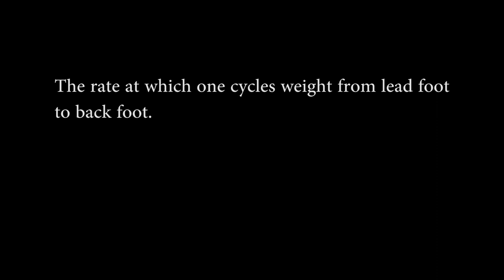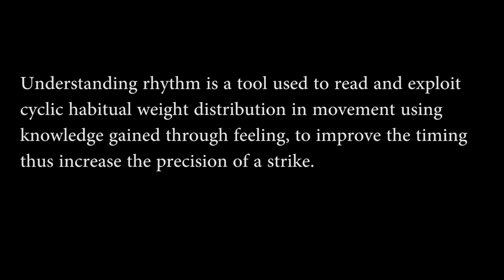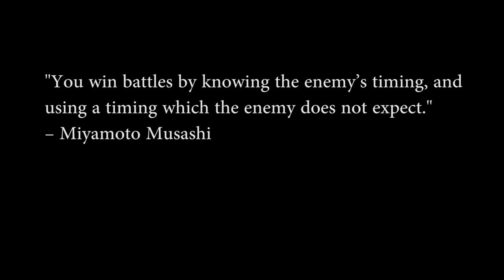Fight Rhythm Explained Through Dance & Music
What separates high level boxers & most mixed martial artists? At the highest levels, rhythm is definitely on the list.

Anderson Silva, Jose Aldo, Vasyl Lomachenko, Floyd Mayweather, Conor McGregor, Yoel Romero, Gennady Golovkin, Mike Tyson, Prince Naseem Hamed, Lyoto Machida

_Vlog_ - Trap Beat Smooth x R&B x Piano Instrumental x Cinematic Beat[Free To Use]

script: Moving to a rhythym. When we look at a dancer, theres almost something inhumanely beautiful about a dancer who's incredibly well timed to a beat. That person understands when to hit the rhythym, and we human beings, being rhythymic creatures can typically feel it. We can see and feel the skill emanate off the simplest moves, and in combination with their soul, innately we ourselves are moved by anothers ability to precisely move themselves to the music. The most beautiful dancers don't try to calculate themselves to perfectly hit a beat because it just doesn't feel real: they simply feel it, and hit it through that feeling as if the music brought those moves to life. The same feeling we use to hit a beat can be used to read an opponent, but instead, the opponents weight distrubution from lead foot to back foot becomes the music, the rhythym, and you the dancer trying to precisely time yourself to hit that rhythym, vice versa. You don't figure it out in your head like a math problem, you feel it, and slowly the same way you time yourself to a beat, you time yourself to hit your opponents rhythym, Striking them the moment they fall into their rhythym, as Conor did here, instantly stiffling aldo the moment he was about to fall into rhythym, or reacting and countering breaks in their rythym, as Conor did here. The exact definition is the rate at which one cycles their weight from the lead foot to the back foot, and as you can tell, Aldo's rhythym is inhumanely fast, which is part of the reason why his opponents can't keep up with him, they get overwhelmed trying to feel him out, but because Conor has a boxing background, and because he's dedicated so much time to visualizing and feeling Aldo's patterns of movement, that music, and the time to hit became a clear read. In essence, the understanding is a tool used to read and exploit cyclic habitual weight distribution in movement, using the knowledge you gain through feeling, to improve the timing thus increase the precision of your strike. Understanding rhythym is a valuable tool in boxing, but its utilization isn't seen as much in mma. Why is that? Because knowledge. Literally. At the end of the day, it is a tool used to exploit knowledge attained through feeling, but there are so many ways to attain and exploit a knowledge in mma that some methods and understandings simply get lost. Learning to mend a hole in your game can be a full time job, like a takedown defence or jiu jitsu submissions, and getting lost in those other methods can neglect a text book boxing one, but non the less, that fighter can still be very successful at what they do. Damiam Maia who's basically pure jiu jitsu in mma, incredibly successful at what he does, and doesn't need to focus as much on cyclic weight distribution, because his focus is turning the match into a game of chess on the ground. It is just as deep as boxing with completely different understandings in play. But fighters who do read Rhythym at a high level include Lyoto Machida, Anderson Silva, and Conor McGregor. You can see them feeling their opponents rhythyms, and timing their attacks to the patterns their opponents habitually fall into, or countering the breaks of rhythym.

So understanding all of this. It's safe to say that we are all music, and our opponent is trying to dance to us, timing themselves to hit us at a beat. The more easily we fall into one rhythym of cyclic weight distribution, the easier it is for an opponent to feel, and time themselves against that rhythym. There are multiple things that can be done against this. Jose Aldo was incredibly successful by having an inhumanely fast rhythym, just being too fast for the average human being to catch up with, michael venom page, literally mixes random dance moves into his movements, making reading him incredibly annoying and almost difficult, or using a similar philosophy by just having varying cadence, or tempo to our